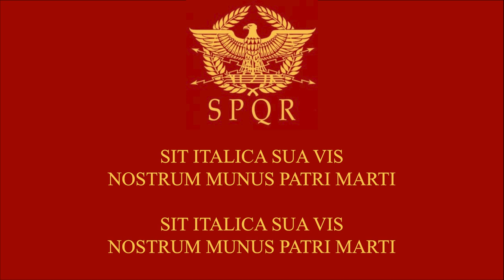LEGIO AETERNA VICTRIX (Official): Roman march. Lyrics - Tribute Extended Version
Gostou?